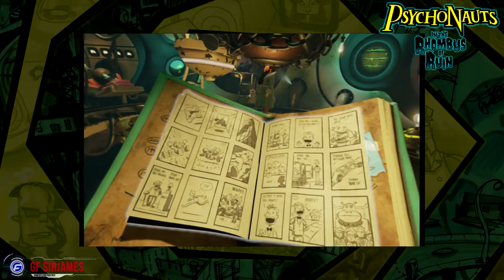Psychonauts in the Rhombus of Ruin PlayStation VR Part 1